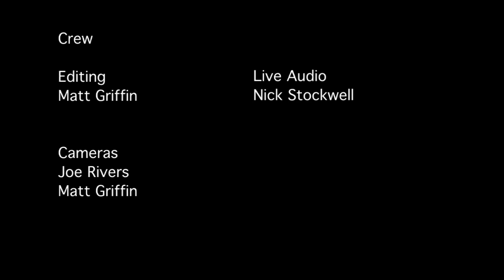The Hidden Reality By Brian Greene A Special Lecture